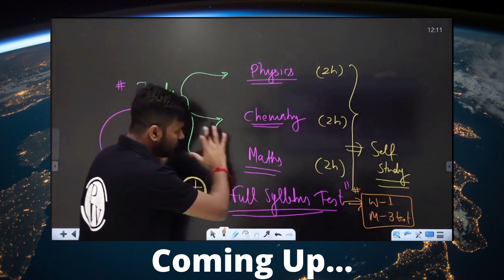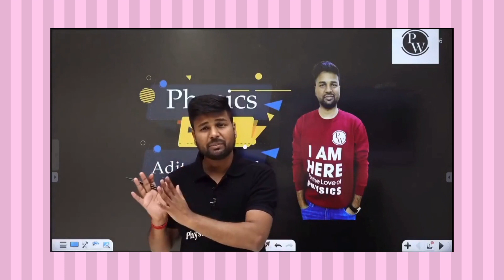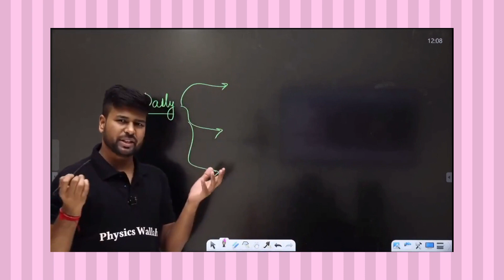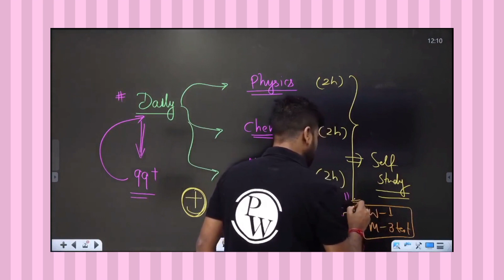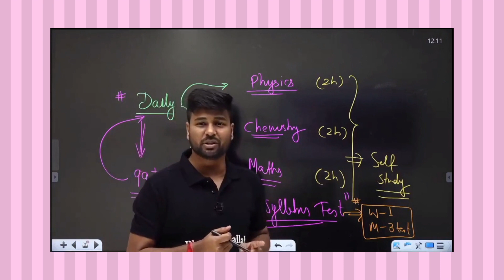Jee Mains 2022 Postponed Best Strategy Ever After Postponed - Adtya Sir 🔥Prayas Batch||Part-1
Best Strategy Ever After Jee Mains 2022 Postponed by Adtya Sir 🔥||Physicswallah Prayas Batch||
Part-1

(MEMORIES OF PRAYAS  BATCH)
Prayas  Batch Physics Wallah

CREDITS:
The following clip has been taken from Prayas Batch.